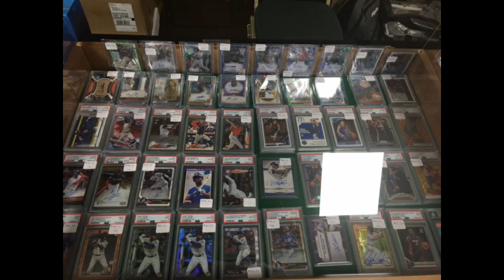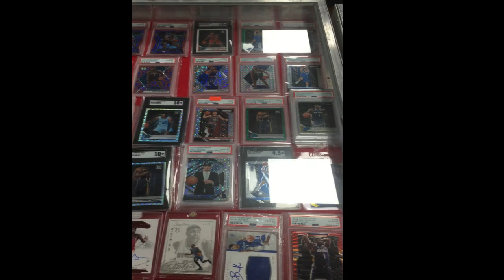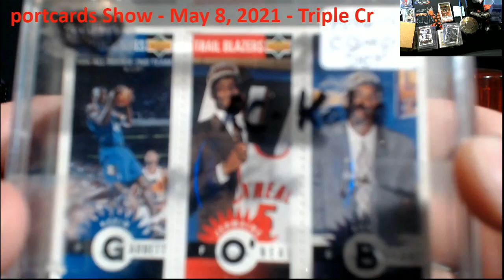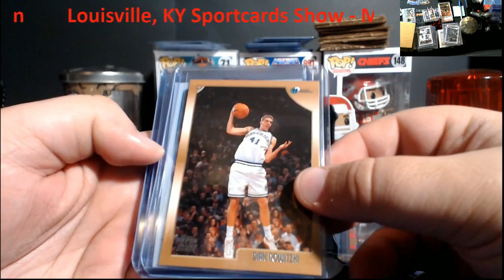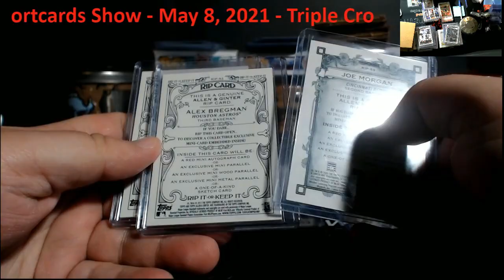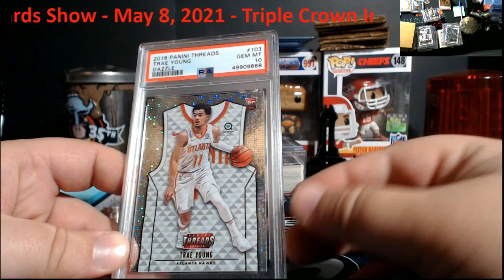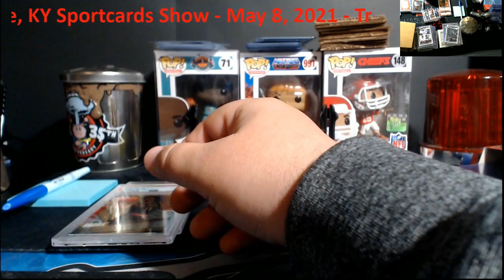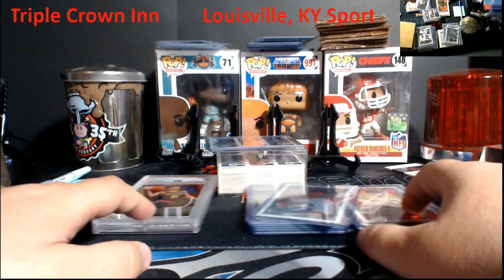Louisville Sportscard Show - May 8, 2021 - Triple Crown Inn - 50 Tables - 30 Dealers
1811 N Dixie Ave #104

Who do I collect:
Roberto Clemente
Michael Jordan
Nolan Ryan
Sidney Crosby
Vintage Cards